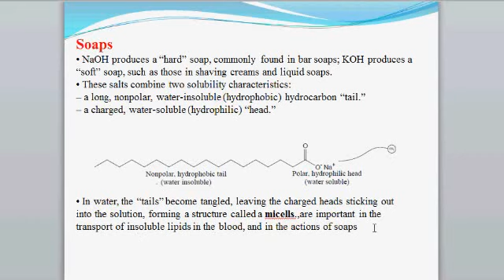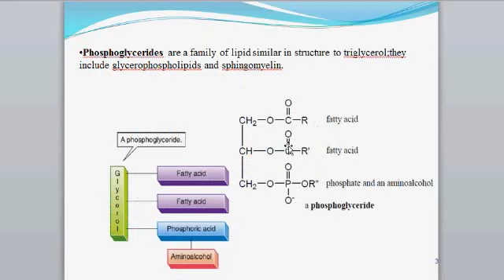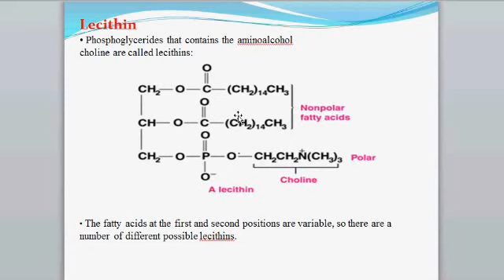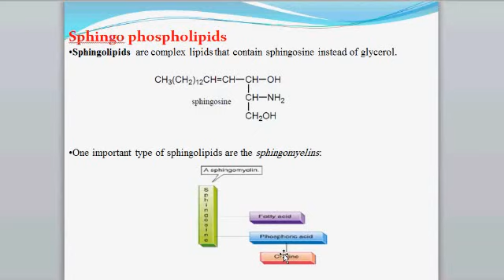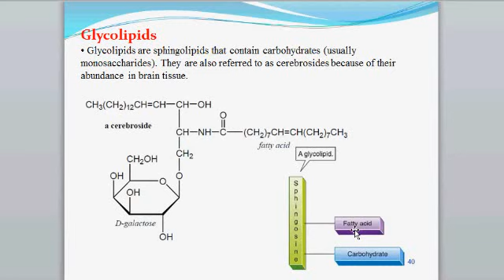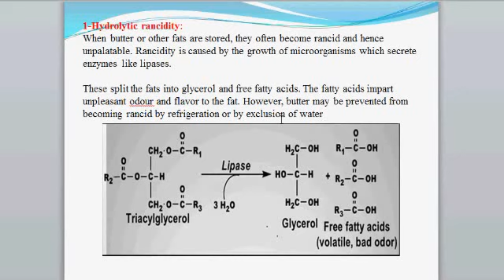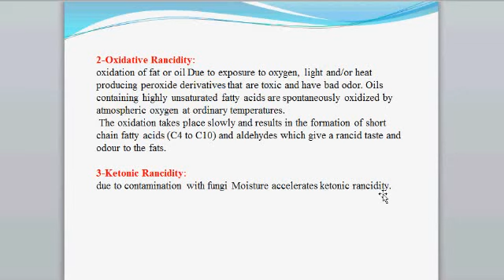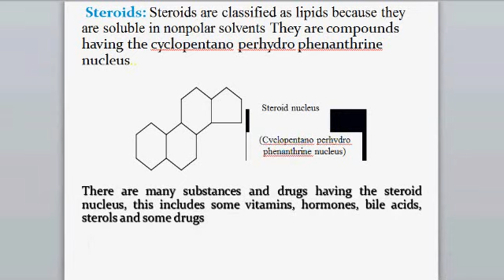المحاضرة ( الثالثة ) " الدهون "